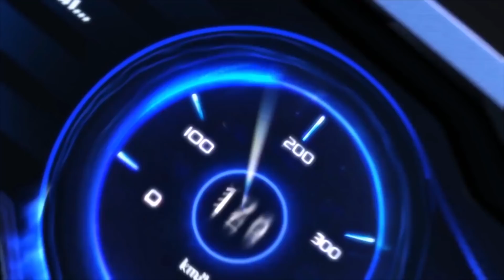ZINGSPEED MOBILE - KHỞI ĐỘNG ĐƯỜNG ĐUA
Nếu tốc độ là đam mê và niềm vui là điều bạn hướng tới, thì ngại gì không thử đến với thế giới đua xe nhiều bất ngờ của ZingSpeed Mobile?

🏆 ZingSpeed Mobile - Tốc độ bộ lộ kỹ năng!